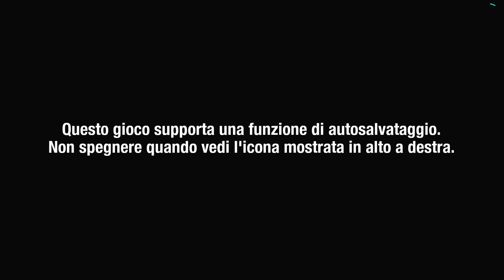Sonic Colours Ultimate ITA [Parte 1 - Tropical Resort]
EDIT: A quanto pare mi ero scordato della descrizione quando ho pubblicato il video. Sonic scamma me, io scammo Sonic.